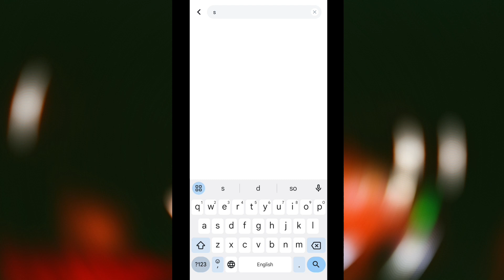Universal Lyrics Text Edit Capcut